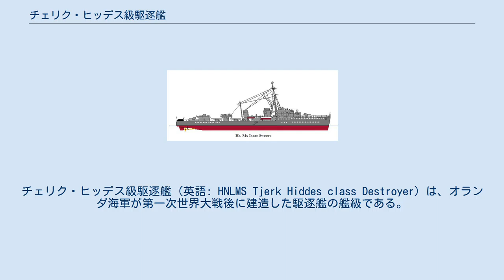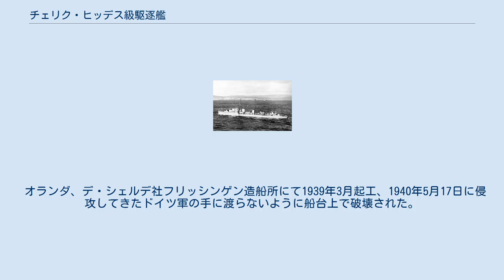チェリク・ヒッデス級駆逐艦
チェリク・ヒッデス級駆逐艦（英語: HNLMS Tjerk Hiddes class Destroyer）は、オランダ海軍が第一次世界大戦後に建造した駆逐艦の艦級である。
ゲラルト・カレンブルク級（オランダ語: Gerard Callenburghklasse）とする資料もある。
 チェリク・ヒッデス級駆逐艦は、ヴァン・ガレン級駆逐艦の改良型として設計・建造された駆逐艦である。
 イラストは「イサーク・スウェールズ」。
 チェリク・ヒッデス級の船体形状はクリッパー型艦首から艦首甲板の乾舷部のみ高い短船首楼型船体を採用している。
全く傾斜のない艦首甲板に「ボフォース 12cm（45口径）速射砲」を防盾の付いた連装砲架で1基、上部見張り所に測距儀を載せた箱型艦橋の両脇には船橋が付く。
艦橋の背後に簡素な三脚型の前部マスト、その後方の2本煙突の左右は艦載艇置き場となっており、2本1組のボート・ダビッドを片舷2組の計4組により運用される。
設計時には前級と同じく水上機の運用のため、2本煙突の間に搭載する予定であったが建造時には探照灯台に置き換えられた。
 2番煙突の背後の中央部甲板上に53.3cm四連装魚雷発射管が4cm機関砲台を境にして直列に2基を配置していた。
その後に水上機置き場があり、単脚式の後檣の基部に付いたクレーン1基により運用された。
後部甲板上に後ろ向きに2・3番主砲が後向きに背負い式配置で2基が配置され、艦尾側に機雷運用のため軌条（レール）が並列で計2基配置される設計であった。
 チェリク・ヒッデス級のうち、ドイツに鹵獲されてドイツ海軍で完成した艦は機関砲がドイツ式、イギリスで完工した物は弾薬の供給面からイギリス製の武装を搭載して完成して艦容が若干異なっている。
 オランダ、ロッテルダム造船所にて1938年11月起工、同年10月12日進水、侵攻してきたドイツ軍の手に渡らないように1940年5月15日に自沈処分。
遺棄された船体は後にドイツ軍に鹵獲され「ZH2」として建造続行が計画されたが、損傷が激しく断念され1942年にスクラップにされた。
 オランダ、ロッテルダム造船所にて1938年11月起工、1940年3月16日に進水し1941年3月イギリスに脱出する。
現地のソーニクロフト社サウサンプトン造船所にて工事続行して1941年5月29日に自由オランダ海軍籍で就役、1942年11月13日アルジェ北方の地中海でドイツの潜水艦U-431の雷撃により撃沈された。
 オランダ、ロッテルダム造船所にて1938年10月起工、1939年10月12日進水、侵攻してきたドイツ軍の手に渡らないように自沈処分。
遺棄された船体を1940年5月10日にドイツ陸軍により鹵獲され、浮揚された船体はハンブルクへ運ばれてドイツ海軍で建造続行されドイツの駆逐艦「ZH1」と改名されて1942年10月11日に就役させた。
1944年6月8日にノルマンディー沖で連合軍艦船と交戦しこれにより行動不能となり、自沈処分された。
 オランダ、デ・シェルデ社フリッシンゲン造船所にて1939年3月起工、1940年5月17日に侵攻してきたドイツ軍の手に渡らないように船台上で破壊された。
船体は後にドイツ軍に鹵獲され「ZH3」として建造続行が計画されたが、損傷が激しく断念されスクラップにされた。